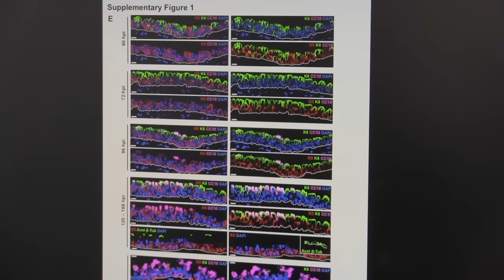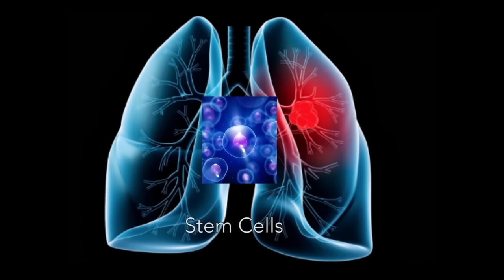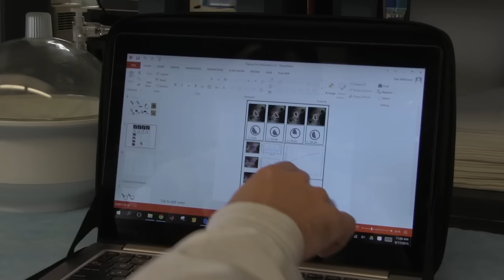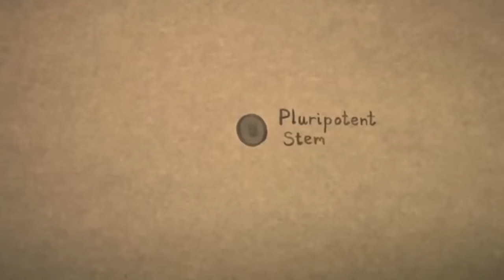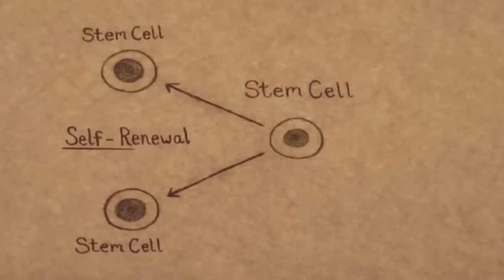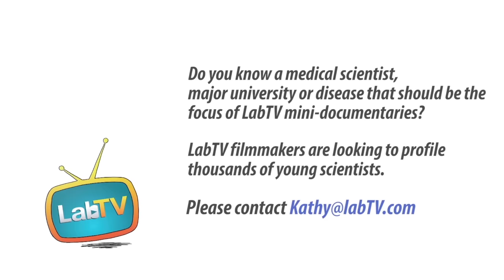"You Could Discover Something Absolutely Groundbreaking"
Meet Brigitte Gomperts, principal investigator in the Gomperts Lab at UCLA. Brigitte’s research studies how the lungs repair themselves after injury, with the goal of building lung tissue from stem cells.